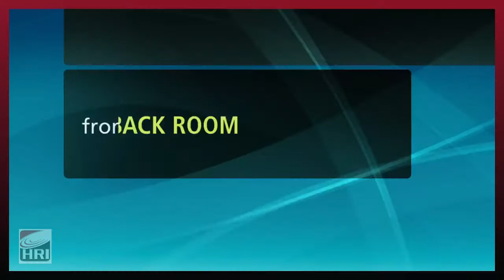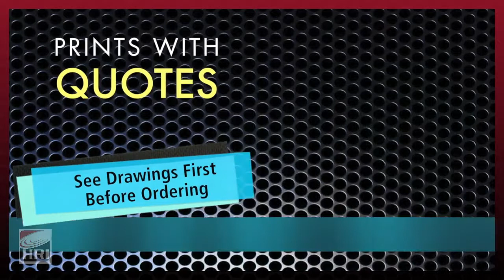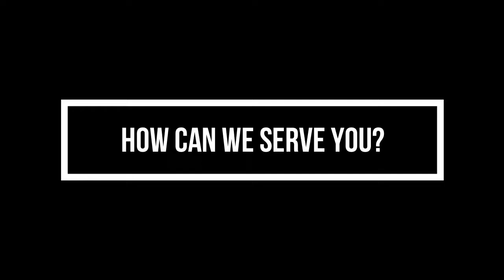Advance Tabco Smart Fabrication